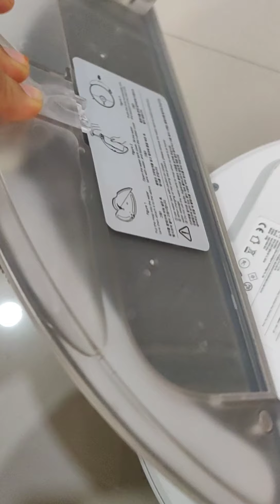360 S7 Robo vacuum cleaner review || To Buy OR Not To Buy?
360 S7 Robo vacuum cleaner review || to buy OR not to buy?